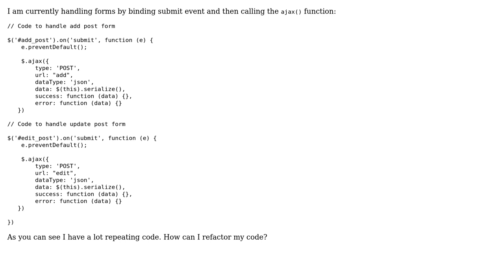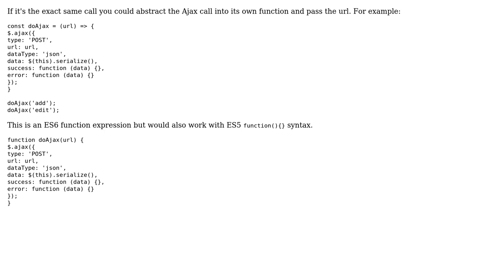Code Review: Handling two buttons that submit a form using AJAX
With thanks & praise to God, and with thanks to the many people who have made this project possible! | Content (except music & images) licensed under CC BY-SA | Music | Images & others | With thanks to user ThorntonStuart user Cody user 200_success and the Stack Exchange Network Trademarks are property of their respective owners. You are responsible for your own actions.